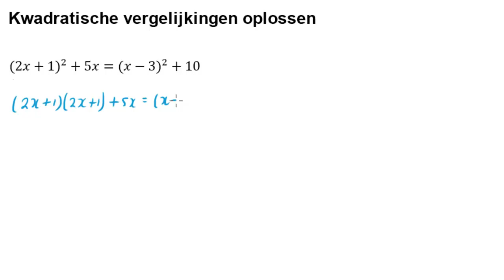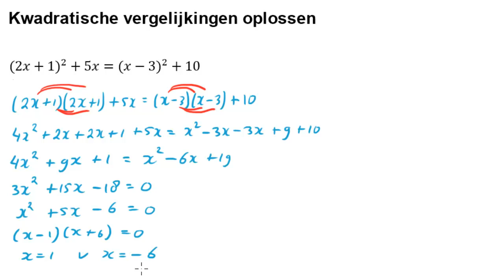Kwadratische vergelijkingen oplossen